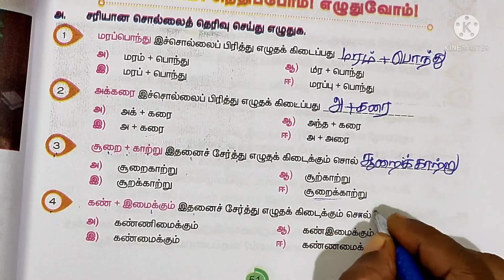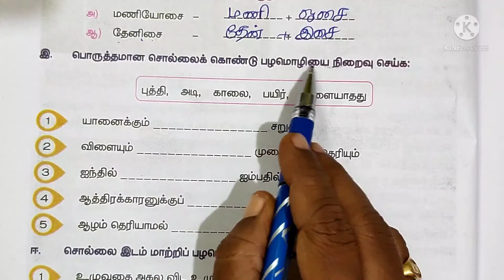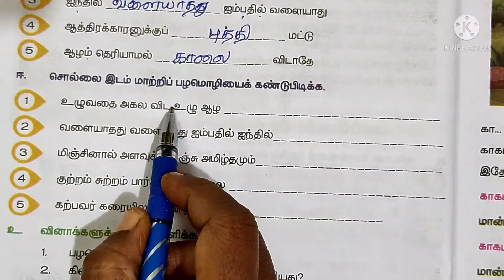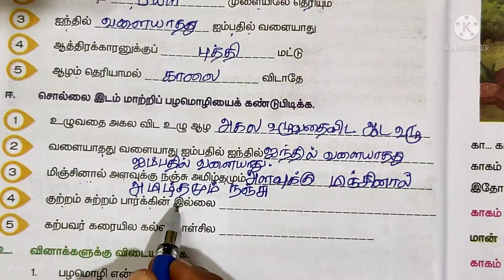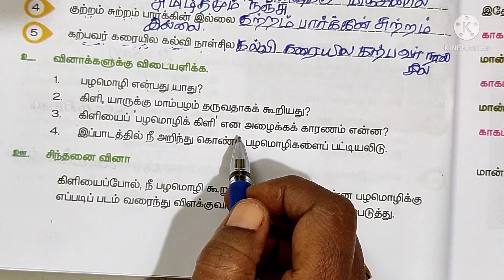வகுப்பு -5, தமிழ், இயல் -3. படம் இங்கே! பழமொழி எங்கே?(உரைநடை), பருவம் -1.